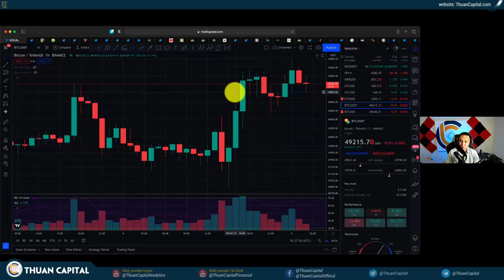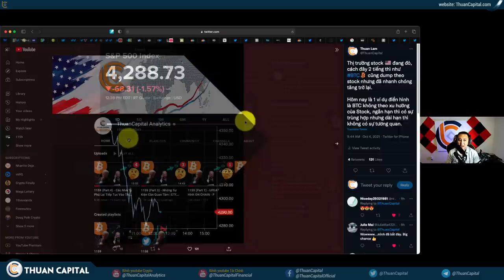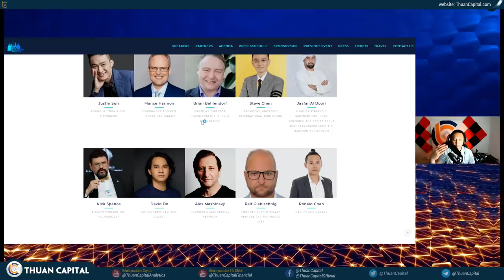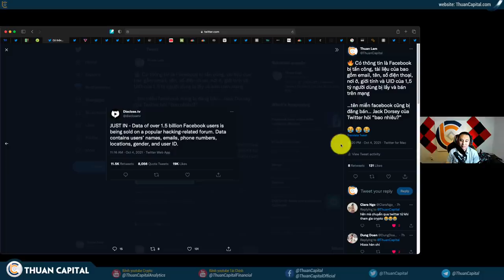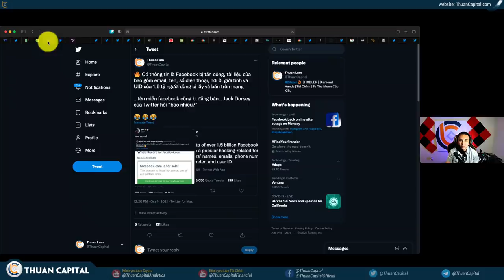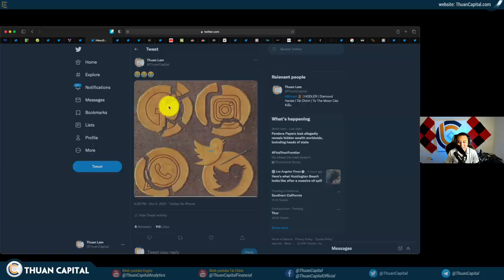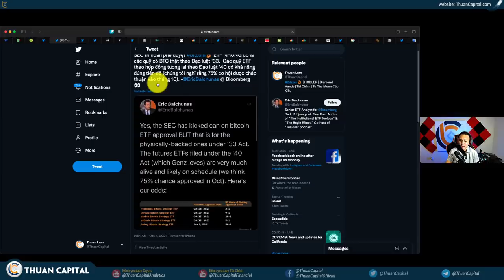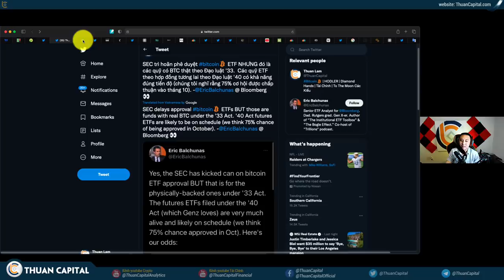1160 (Part 1) - Facebook Bị Ngưng Hoạt Động | Bitcoin ETF Có Thể Được Thông Qua Tháng 10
LƯU Ý